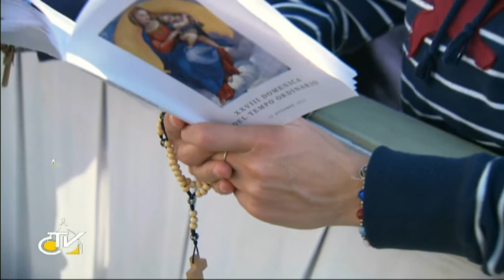V Vatikanu pri sveti maši ob Marijanskem dnevu več kot 100 tisoč ljudi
Ob obletnici zadnjega prikazanja Device Marije v Fatimi na Portugalskem so v Vatikanu pripravili Marijanski dan z naslovom: Blagor ti, ker si verovala. Vrh je dosegel z dopoldansko sveto mašo na Trgu svetega Petra. Zbralo se je več kot 100 tisoč ljudi, med njimi člani različnih marijanskih gibanj in častilci Marijinega srca, tudi iz Slovenije. S svetim očetom je somaševalo mnogo škofov in kardinalov ter več kot tisoč duhovnikov.

Papež Frančišek je na začetku svojega nagovora med sveto mašo spregovoril o Božji Materi Mariji in povabil k razmišljanju o treh dejstvih in sicer: da nas Bog preseneča, da od nas pričakuje zvestobo in da je Bog tudi naša moč. Nato je nadaljeval: "Da, Bog nas preseneča. Ravno ko smo ubogi, slabotni, ponižni, se nam razodeva in nam podarja svojo odrešujočo ljubezen, nas ozdravlja in nam daje moč. Od nas pričakuje samo, da se ravnamo po njegovi besedi in mu zaupamo."

Takšna je tudi Marijina izkušnja. Ob angelovem oznanjenju ne prikriva začudenja, da je Bog za učlovečenje izbral prav njo, preprosto nazareško dekle, ki ni naredilo nič posebnega, a vendar Marija Bogu zaupa. Res, Bog nas vedno preseneča in spravlja pod vprašaj naše načrte. Vabi nas, naj mu zaupamo, naj se ne bojimo, naj se pustimo presenetiti in naj zapustimo sami sebe in mu sledimo. Ob tem je sveti oče zastavil nekaj vprašanj, ki zadevajo življenje vsakega kristjana. "Dovolim Bogu, da me preseneti, kakor mu je to dovolila Marija? Ali pa se zapiram svojo varnost: v materialno, intelektualno, ideološko varnost in v zavarovanost svojih načrtov? Ali Bogu zares dovolim vstopiti v svoje življenje? Kako mu odgovarjam?"